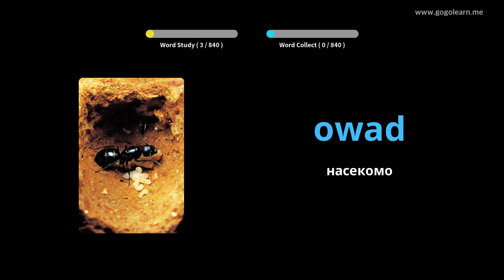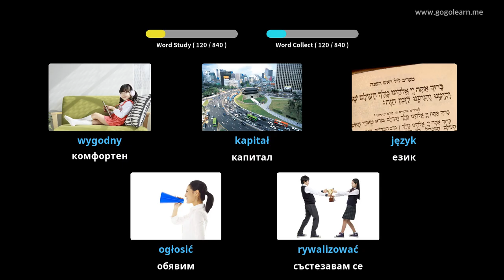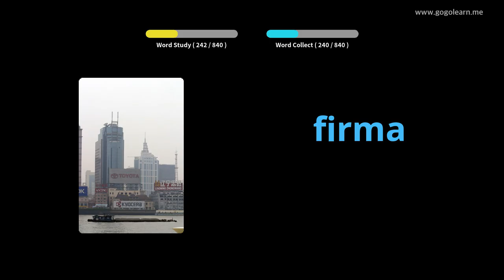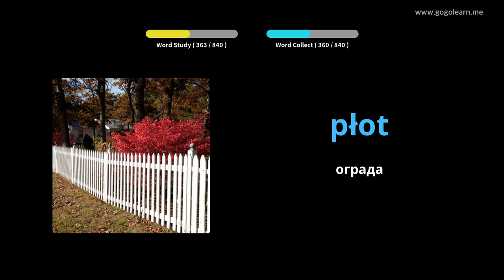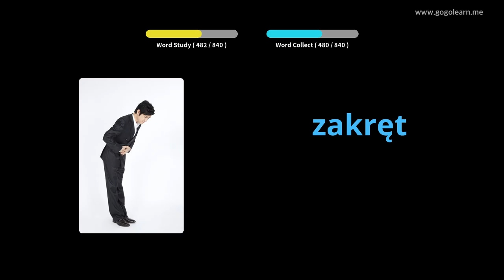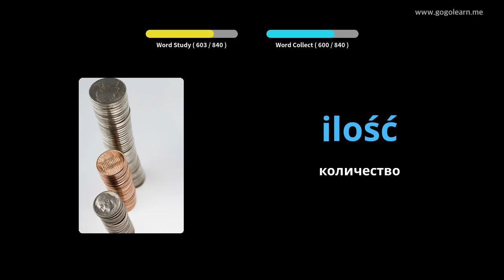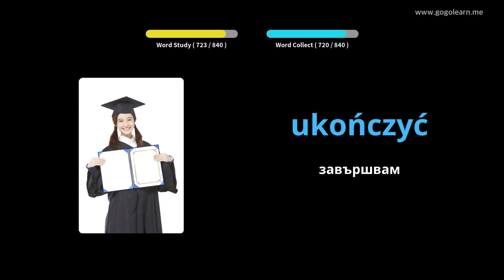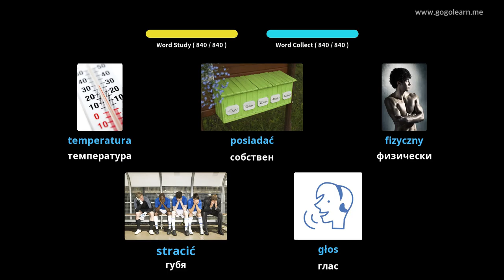Средно училище за полски речник | Golearn